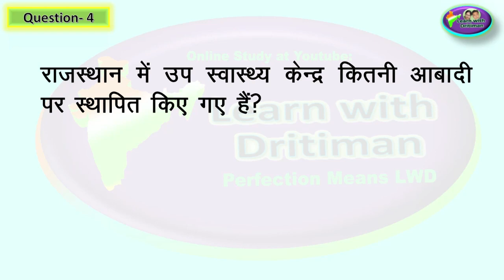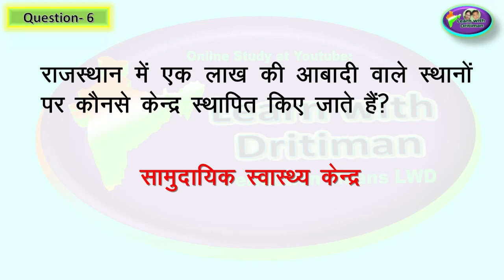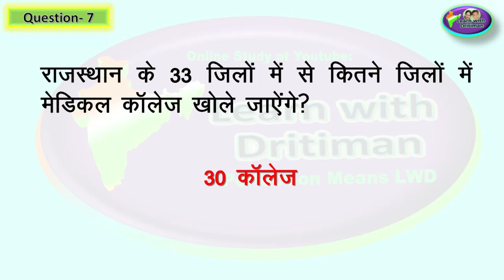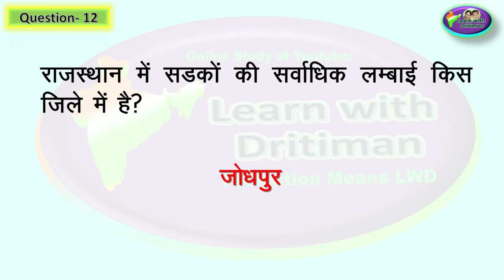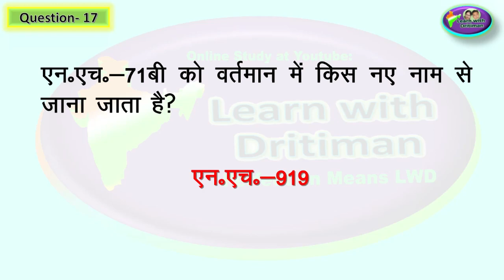Ch-9/ राजस्थान मे आधारभूत सेवाये/ Rajasthan GK/ 1st GRADE/ 2nd GRADE/ Anu Jadoun/ syllabus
Ch-9/ राजस्थान मे आधारभूत सेवाये / Rajasthan GK/ 1st GRADE/ 2nd GRADE/ Anu Jadoun/ syllabus/ REET ke baad/ 2nd grade ki taiyari kaise kare/ 1st GRADE/ 2nd GRADE/ राजस्थान GK/ Anu Jadoun/ most important